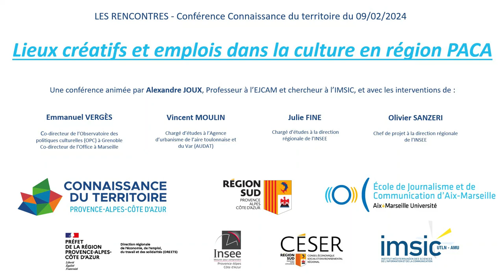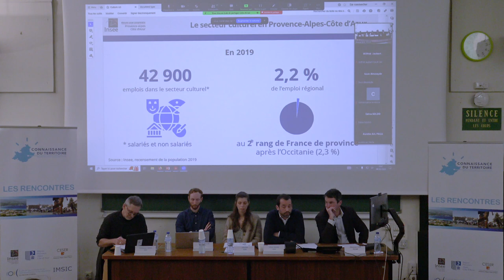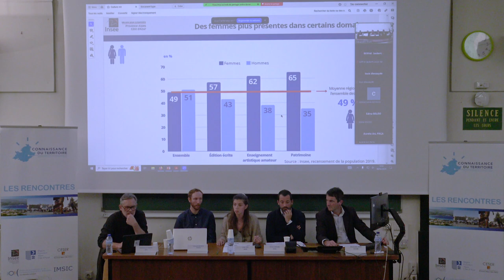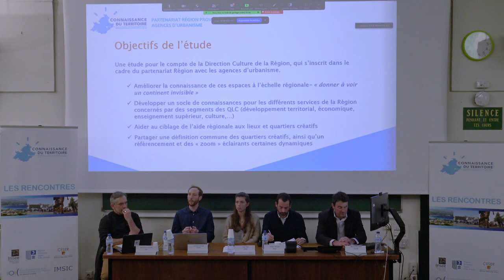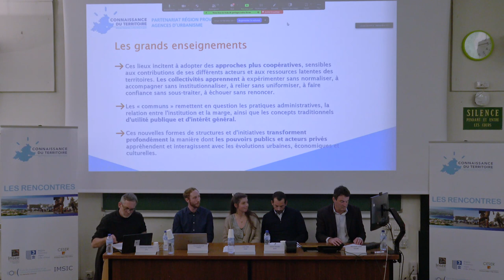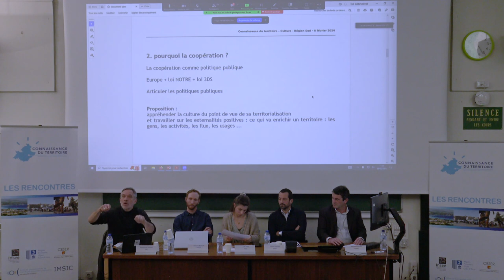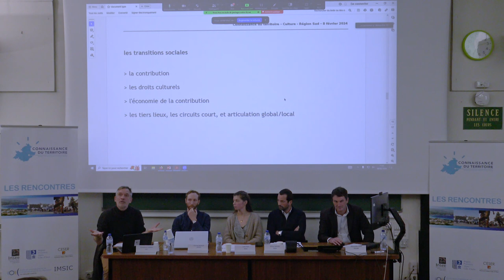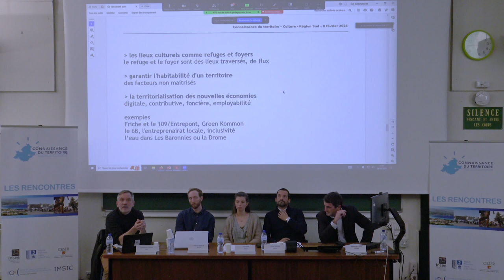Lieux créatifs et emplois dans la culture en Provence-Alpes-Côte d'Azur - Les Rencontres - 08/02/24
Influencé par les avancées technologiques, les changements sociaux, les tendances artistiques et les défis économiques, le secteur culturel n’a de cesse d’évoluer et de s’adapter.

Avec près de 43 000 personnes travaillant dans le secteur culturel, soit 2,2% de l’emploi total, la région Provence-Alpes-Côte d’Azur se place au 2e rang national (hors Île-de-France). Tout en se singularisant par un emploi plus fréquent dans le spectacle vivant, notre territoire voit également apparaître de nouveaux acteurs révélant ainsi une diversité d’initiatives de création, d’orientations artistiques et de mode de gestion.

Comment évoluent les lieux culturels et les emplois en réponse aux tendances culturelles, technologiques et sociales actuelles ? Quels modèles développer pour assurer la participation de la culture au développement économique régional et la participation des publics à l’action culturelle ? Comment se répartissent les emplois dans le secteur culturel ?

Accompagner cette réflexion à l’échelle régionale et permettre ainsi de mieux cerner les enjeux de politiques publiques en réponse aux nouveaux besoins des habitants est primordial pour la Région Sud.

Lieu : Ecole de Journalisme et de Communication d'Aix-Marseille Université
Animation : Alexandre Joux, professeur des universités à l’Ecole de Journalisme d’Aix Marseille
Grand témoin : Emmanuel VERGES, co-directeur de l’Observatoire des politiques culturelles à Grenoble et co-directeur de l'office à Marseille